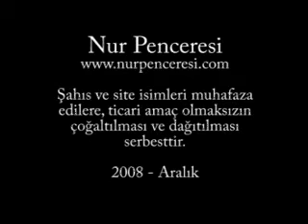Kulluk Dua Sünnet ali uçar